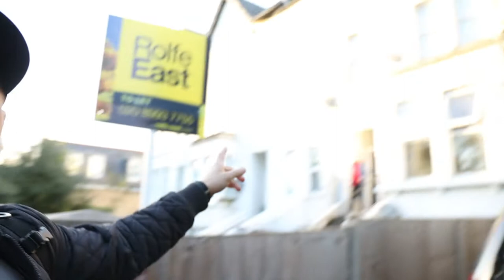La multi ani Georgiana! Surprize Surprize !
Parerea mea este ca a fost chiar SURPRIZE SURPRIZE ! La multi ani sa fi sanatoasa !